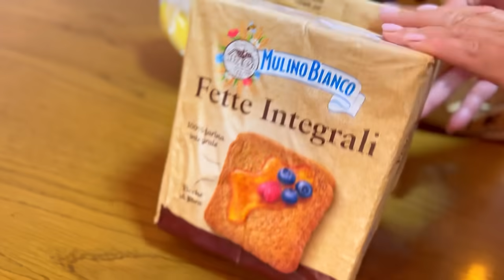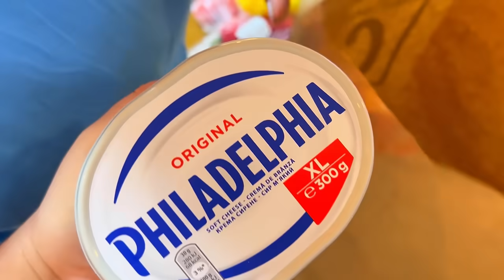Cum am SǍRBǍTORIT noi PAŞTELE❤️